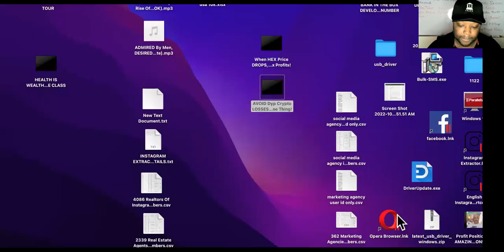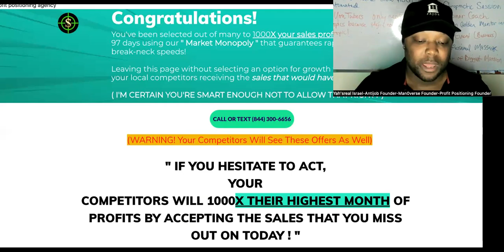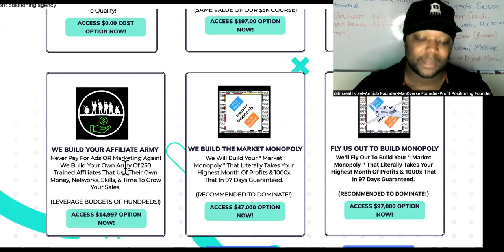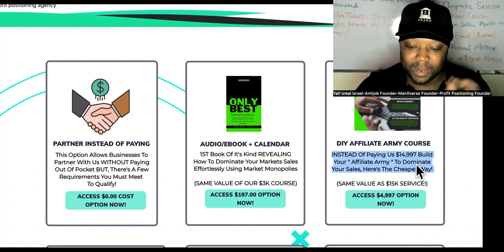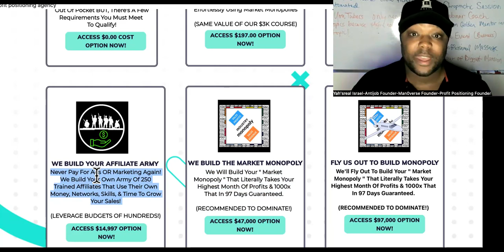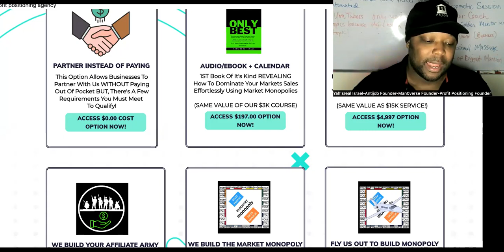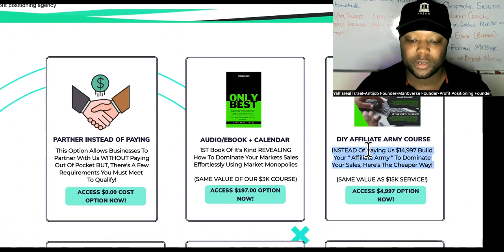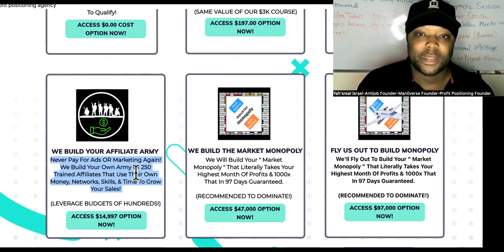3 Things @ImanGadzhi Agency Navigator LEFT OUT!|SMMA Client Strategies NOT Included!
Need SMMA Clients?
I Just Believe You Should Add This To Power Up What He Supplied You With.